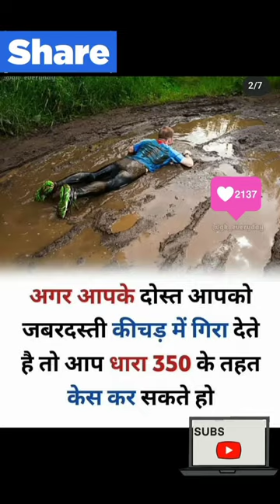चीता का वैज्ञानिक नाम और चीता से जुड़े Questions 🔥🙏🏻 educationalvideo By Besic Questions Om 🔥🙏🏻🔥